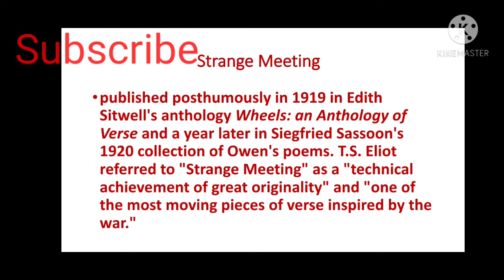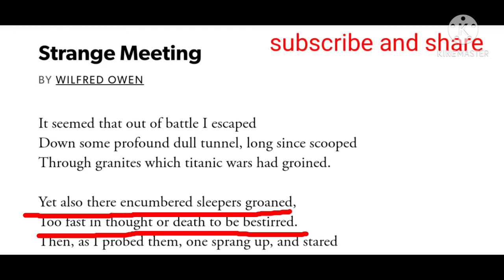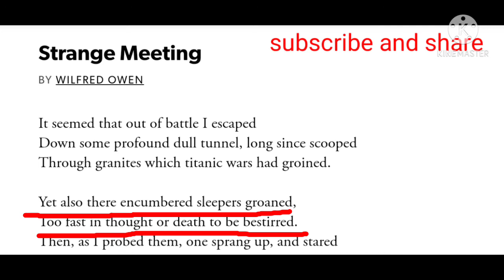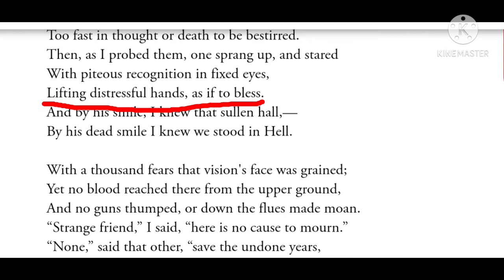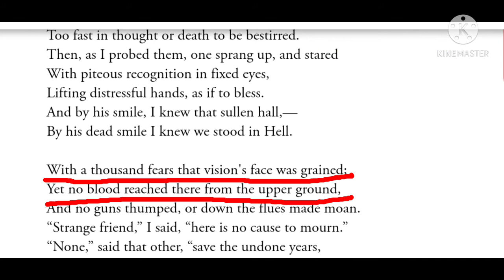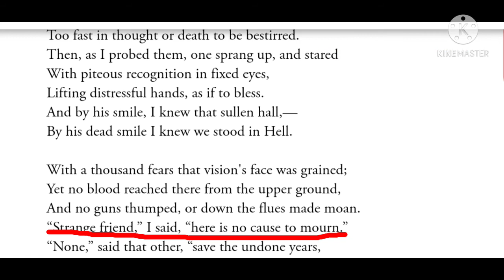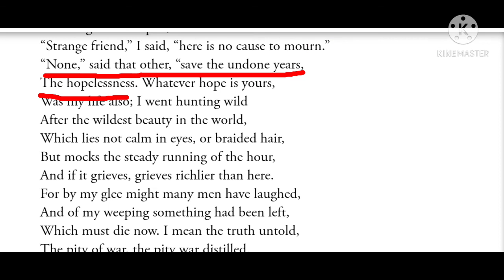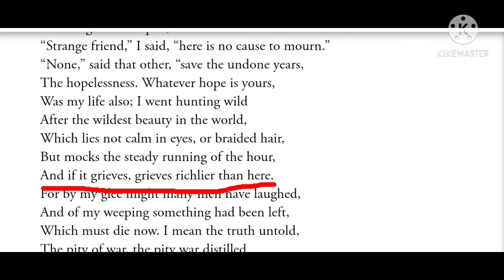Strange Meeting. Complete Line by line discussion.Dont miss it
Strange Meeting is a war poem.Here is part 1.second part is coming soon.
I will complete your entire syllabus in layman's term.

plz comment what you want .

NTA net question Answer series